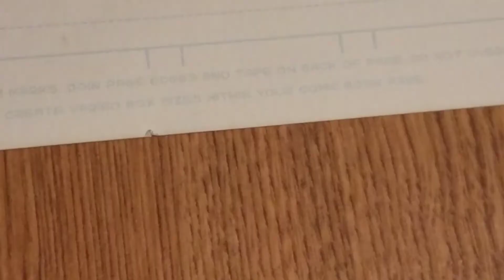What are You Binge Watching? ~ Buffy On Hulu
Just Chillaxing today!!! Almost didn't do a video but I AM working on Comics! As I hang out with my favorite aka my wife we're watching Buffy the Vampire Slayer! This is our first time watching Buffy and we're almost through we are on episode 4ish of season 6 and we love it!!! Great storytelling with enough super goofy and sometimes scary horror/sci fi content to keep my geek radar at full peak... those metaphors don't exactly work...  lol anyway we're having fun and i'm still being productive :D This makes for a happy Marsh! So yeah I'm hoping you all are having a great weekend and I'd love to hear what show's your currently binge watching? also have you cut the chord and only have Hulu and Netflix etc. like we have for the last 15 years?

(The above are Amazon affilliate links. Anything you buy through these links helps the channel! Thank you for your support!!!)

God Bless!!!

- Marshall Couture